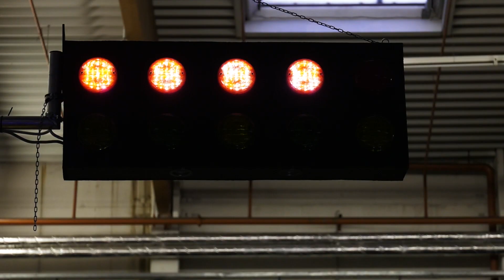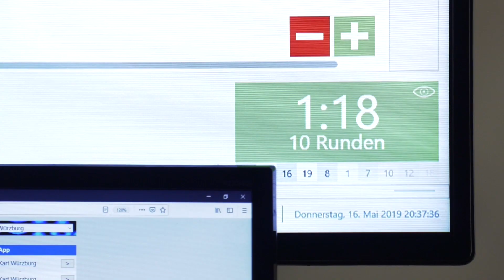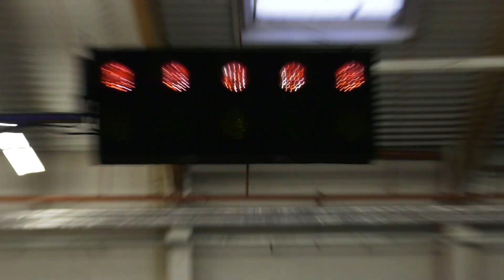Möller Manlift Kart Cup - 2019